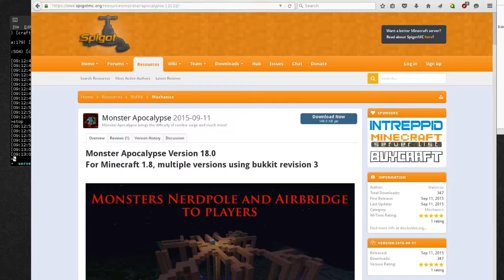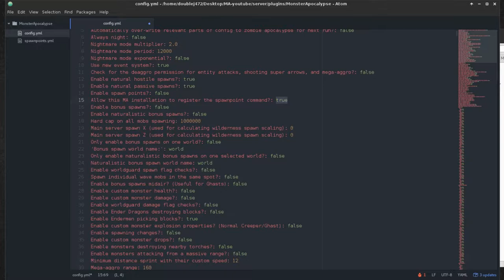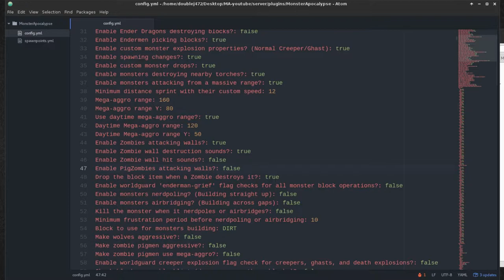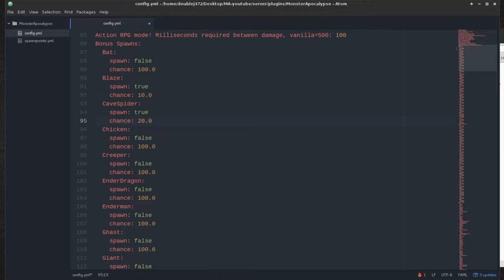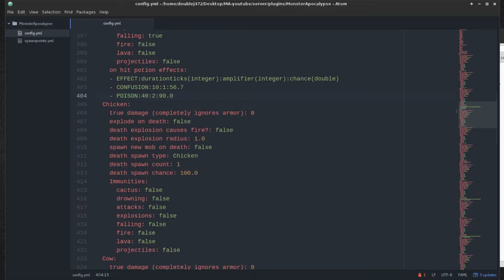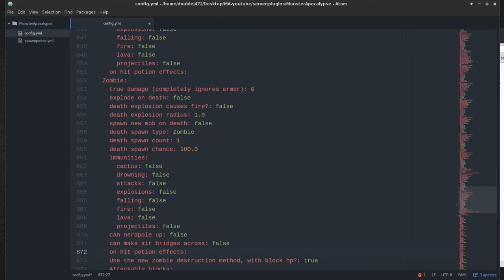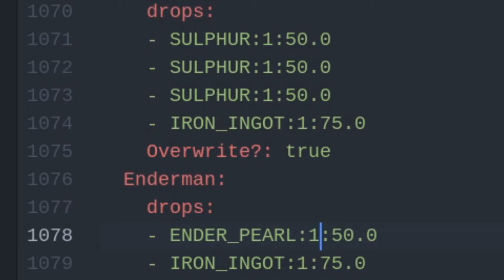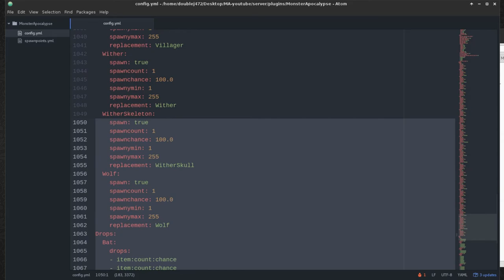Monster Apocalypse Tutorial | Minecraft 1.8.8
This is a rather thorough look at the configuration and how to set up a Monster Apocalypse plugin.